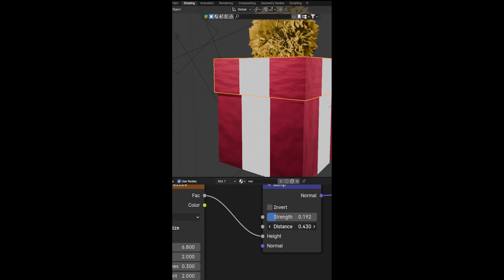Modeling a Present In Blender 4.0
Happy New Year! everyone I'm back with a new awesome video thank you guys for all the support on the channel I really appreciate it. It's a new beginning for all of us, 2024 is our year and I made a cool Christmas Present in Blender to share with you guys it took me 6 minutes to make and I broke it down into a 60-second video I hope you guys enjoy Happy New Year's To All!

Blender is a free and open-source 3D computer graphics software used for creating 3D models, animation, visual effects, rigging, and much more. It supports the entirety of the 3D pipeline, including modeling, rigging, animation, simulation, rendering, compositing, and motion tracking. Blender is well suited to individuals and small studios who benefit from its unified pipeline and responsive development process. Blender is cross-platform and runs equally well on Linux, Windows, and Macintosh computers. It is used by multiple graphics and VFX artists to bring their imagination to the visually realistic world on the screens in 2D and 3D computer graphics.